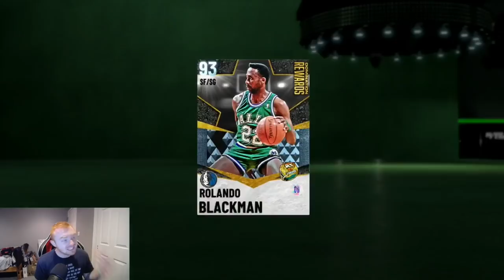I COMPLETED THE GRIND FOR DIAMOND ROLANDO BLACKMAN! - FIRST IMPRESSIONS & GAMEPLAY NBA 2K21 MYTEAM